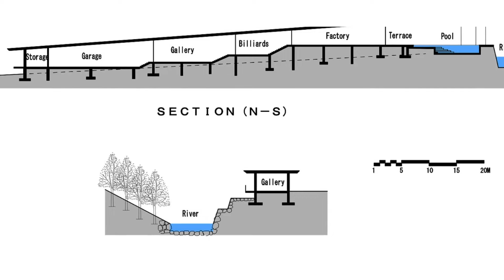Длинный дом у реки, Тойота, Япония. Longhouse by the River, Toyota, Japan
Современная архитектура. Длинный дом у реки, Тойота, Япония. Longhouse by the River, Toyota, Japan